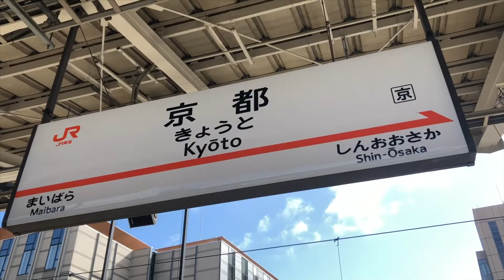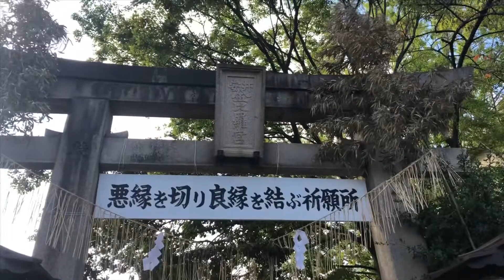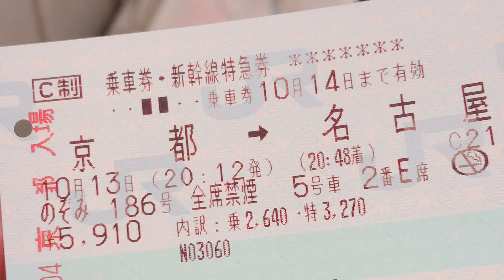【京都日帰り旅行】娘ちゃんと神社仏閣巡りしてきました♪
こんにちは♪
いくこです♡

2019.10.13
娘ちゃんと京都日帰り旅行♪
安井金比羅宮と鈴虫寺(華厳寺)に行ってきました♪
(ㅅ´ ˘ `)

一日をまとめてみました♪
ﾆｺ(*´∇｀*)ﾆｺ